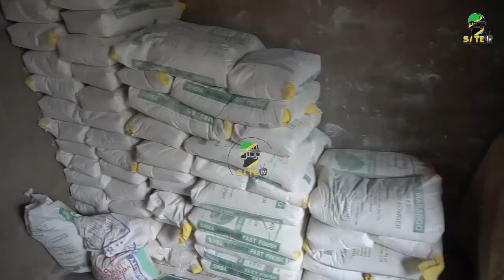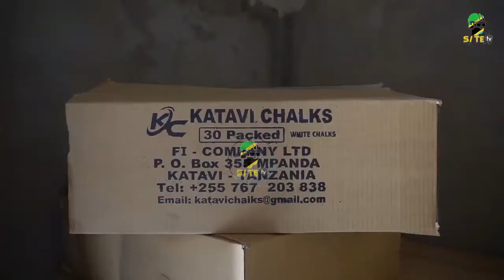Fursa uzalishaji Chaki Katavi, Hivi ndivyo inavyotengenezwa